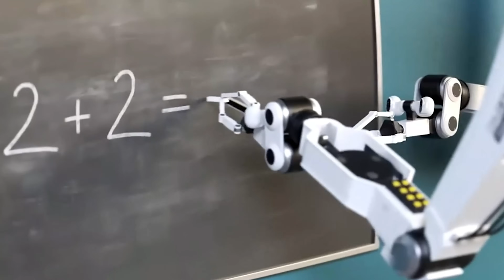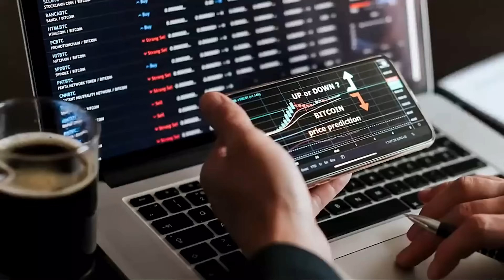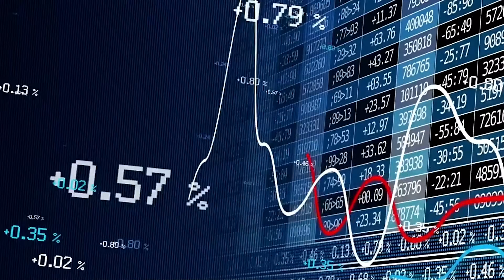Der Einsatz von KI in der Arbeitswelt der Zukunft!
Discover the exciting future of work in our latest video! Dive into the fascinating world of Artificial Intelligence (AI) and its profound impact on the way we work. Explore how AI technologies are revolutionizing industries, automating tasks, and enhancing productivity.
Join us for an insightful discussion on the potential of AI in shaping the job market, developing new skills, and creating opportunities for the workforce of tomorrow.
Stay ahead of the curve and get ready to embrace the AI-driven future of work!

Entdecken Sie die spannende Zukunft der Arbeit in unserem neuesten Video! Tauchen Sie ein in die faszinierende Welt der Künstlichen Intelligenz (KI) und ihren tiefgreifenden Einfluss auf unsere Arbeitsweise. Entdecken Sie, wie KI-Technologien Branchen revolutionieren, Aufgaben automatisieren und die Produktivität steigern.
Nehmen Sie an einer aufschlussreichen Diskussion über das Potenzial von KI bei der Gestaltung des Arbeitsmarktes, der Entwicklung neuer Fähigkeiten und der Schaffung von Chancen für die Arbeitskräfte von morgen teil.
Bleiben Sie immer einen Schritt voraus und machen Sie sich bereit für die KI-gesteuerte Zukunft der Arbeit!